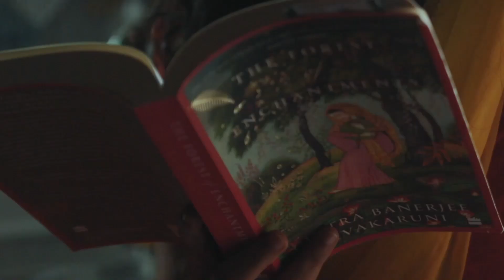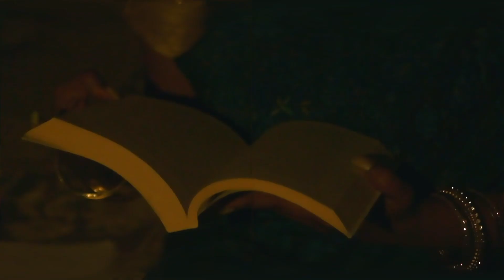Filter coffee....A short film by BMM students of St Andrew's college Bandra,Mumbai